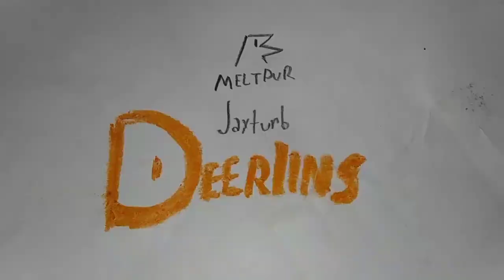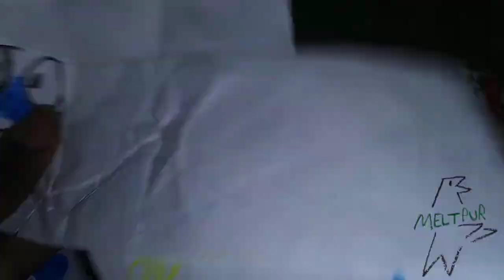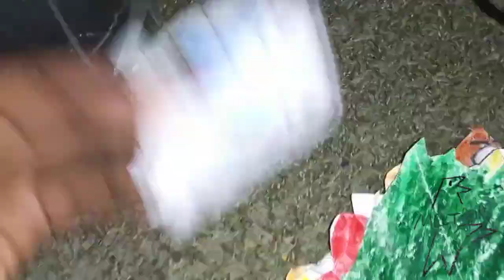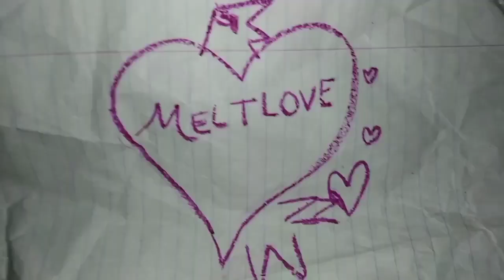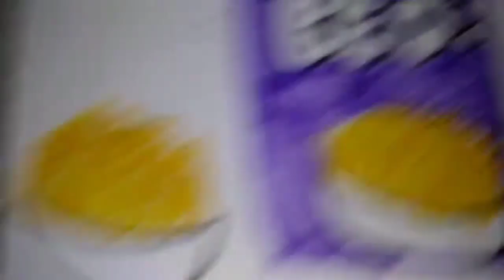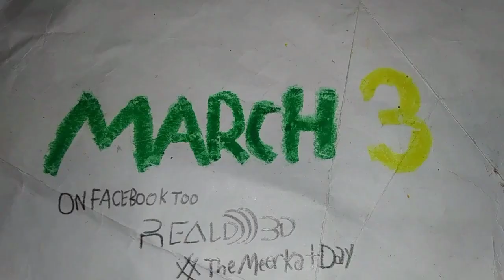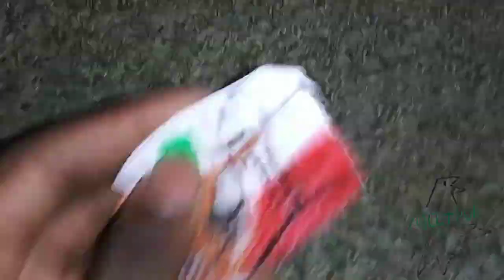January 26, 2023